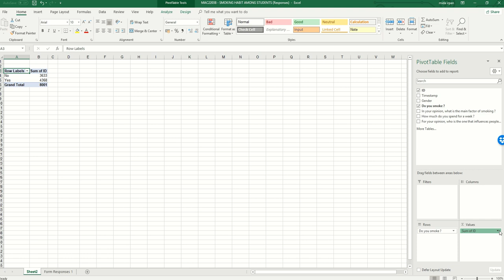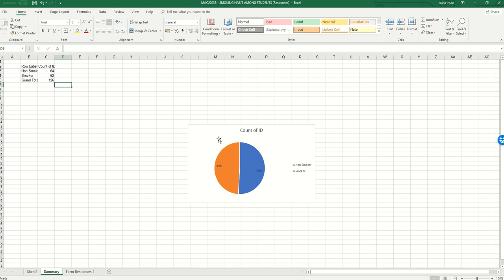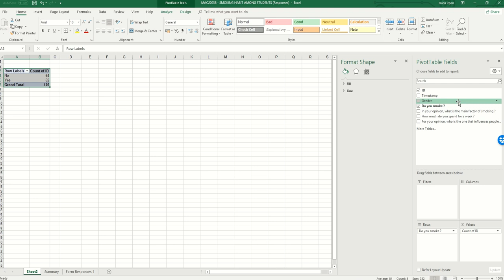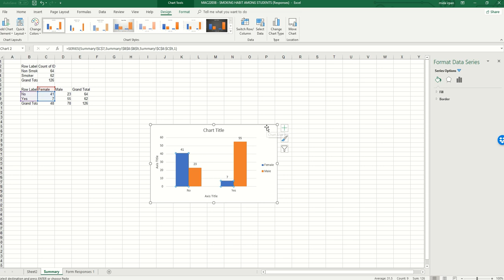4. Pie & bar chart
We hope this video help you to create pie chart and bar chart using excel